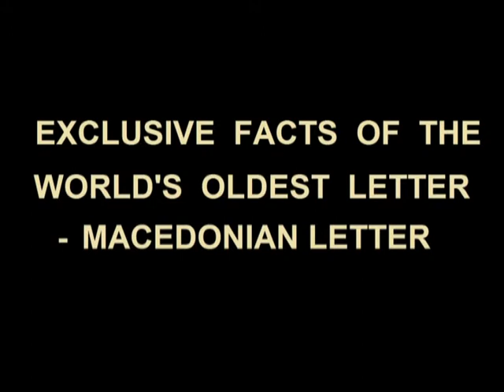Zeta Macedonia - new book; written testimonies; istorija na Makedonija:pismeni spomenici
Најава за книгата "Зета Македонија - транскрипции и толкувања на древните македонски натписи". Во книгата се обработуваат писмените споменици на македонската култура, распространета на пет континенти од пред 400 000 г. со континуитет до денес.
Книгата e отпечатена  во второ дополнето издание и превод од македонски на англиски јазик. Книгата ја нема во продажба.

The book "Zeta Macedonia - 400,000 years of literacy and Macedonian civilization on five continents, a tradition up to the present." is now available in a second, supplemented edition and in English translation.  It is not sold via retail.